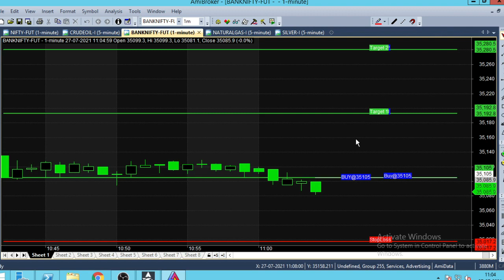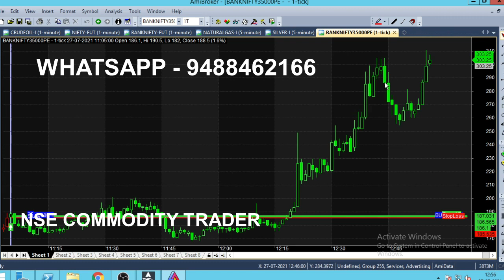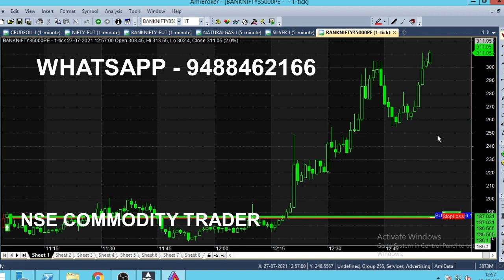Bank Nifty Option Trading 1 Minute Breakout Strategy Analysis in Live Market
On daily basis we are analysing bank Nifty in 1 Minute chart, Today we applied banknifty Breakout Strategy in Option Trading, Live market Breakout Strategy Analysis.

⏱️⏱️TIME CODES⏱️⏱️
0:00​ - Intro
0:30 - Sell Bank Nifty
1:00 - Live market trend analysis
2:00​ - In the Money Option